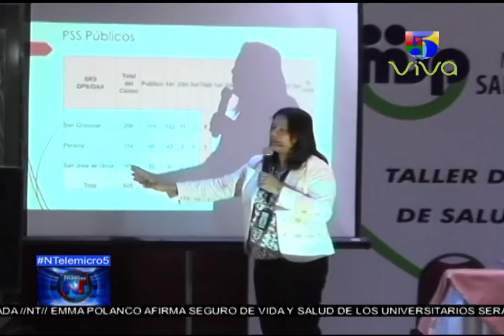Noticias Telemicro Primera Emisión, 10 de mayo 2018, BLOQUE #5